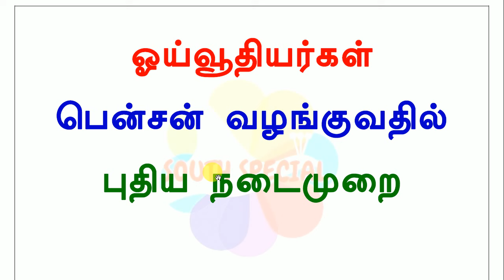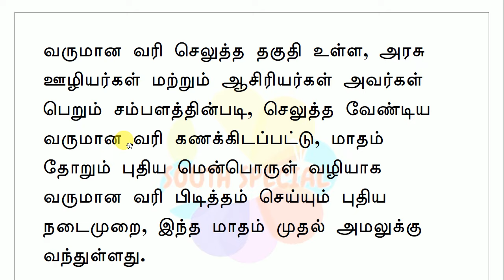ஓய்வூதியர்கள் பென்சன் வழங்குவதில் புதிய நடைமுறை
புதிய மென்பொருள் வழியாக வருமான வரி பிடித்தம் செய்யும் நடைமுறையை கைவிட்டு, ஓய்வூதியர்களின் ஒப்புதல் பெற்ற பிறகு பிடித்தம் செய்ய வேண்டும் என, தமிழ்நாடு ஓய்வு பெற்ற அரசு ஊழியர்கள் சங்கம் கோரிக்கை விடுத்துள்ளது.